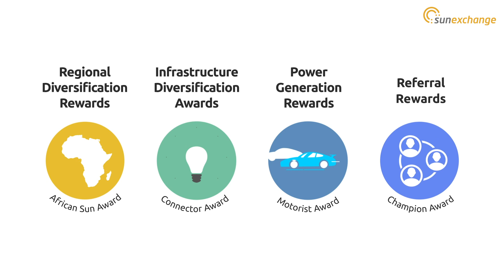What is an Initial Coin Offering (ICO)? | Sun Exchange FAQ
In this episode Abraham Cambridge, Sun Exchange’s CEO, explains the details of what an ICO is and why Sun Exchange decided to host one.

Video Transcription:

“An ICO, or, an ‘Initial Coin Offering’ is a new way of raising money for a company yes, but also growing your community, finding new users, and also building a new layer of functionality and utility onto an existing business model, or indeed creating an entirely new business concept through issuing a token. So Sun Exchange is fairly unique in that it already exists and then we're issuing our own token, but that token is very specific and it does two things. Firstly people that own SUNEX then get additional bonuses and discounts and priority access when using the platform, and secondly those tokens can be staked into a solar project insurance fund therefore self-insuring solar projects against losses connected with consumer lease defaults, and by issuing this token we're inviting and finding a whole new community of people that want to support our mission. People that use cryptocurrency buy tokens and they're doing so because they understand that the ecosystem and the blockchain sector will only grow when people support and get involved with projects that grow the industry as a whole, of which the Sun Exchange is fully behind.”